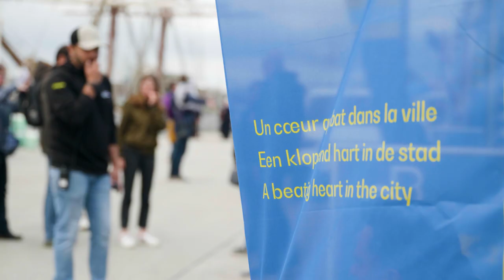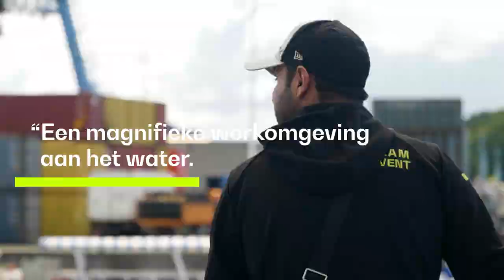Mensen maken de Haven - Wagas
Alert als hij is, heeft hij alles gezien en alles gehoord. Logisch, want als eventmanager belichaamt de vrolijke en vriendelijke Wagas Dar de coulissen van alle evenementen die plaatsvinden op de Haven van Brussel.

Zijn job is veeleisend, maar bijzonder gevarieerd en heel dankbaar, zoals hij ons uitlegt tussen twee telefoontjes om het laatste noodgeval op te lossen.

De haven stelt rechtstreeks of onrechtstreeks 9000 mensen tewerk. Al hun activiteiten en ervaringen zorgen voor leven en dynamiek in de haven.

We willen hen aan het woord laten. Onze klanten en de mensen die actief zijn in de verschillende disciplines een gezicht geven aan de hand van een reeks getuigenissen en portretten, of ze nu sluiswachter, kapitein, kraandrijver, ingenieur, CEO van een groot bedrijf of arbeider zijn.

Zij maken allemaal samen de haven tot wat ze is, ze vertegenwoordigen elk de facetten van hetzelfde juweel. Ze liggen allemaal aan de basis van een geweldig avontuur dat zonder hen gewoon niet zou bestaan.